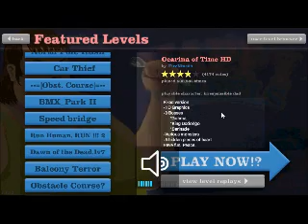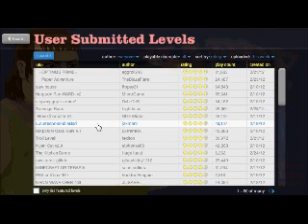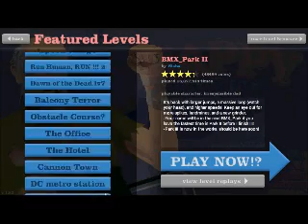happy wheels Ep.2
fnaxufnlwdfnlasndflasdfn -disclaimer I do not own this game nor will i ever own it so enjoy.. You can play this game